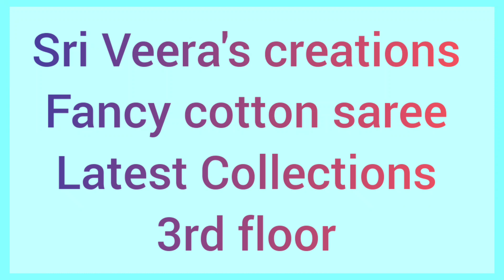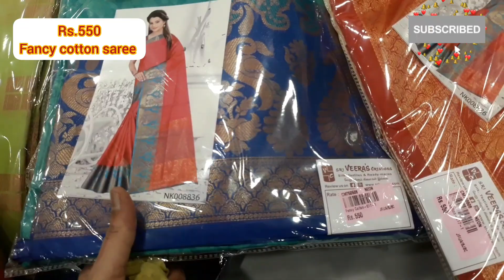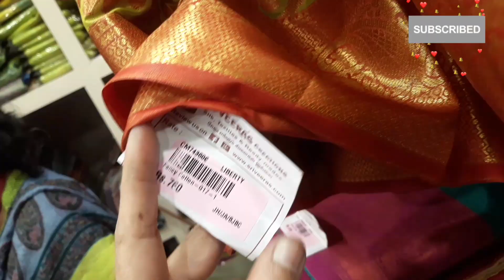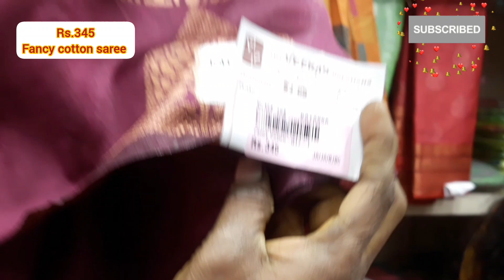Sri Veera's creations|fancy cotton saree|latest Collections| February 2023|Vaanga Paarkalam